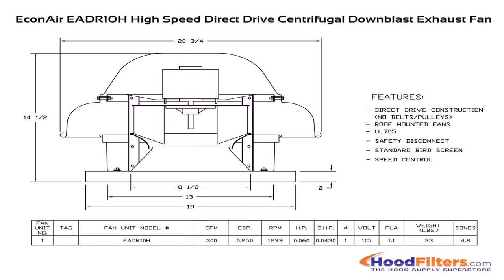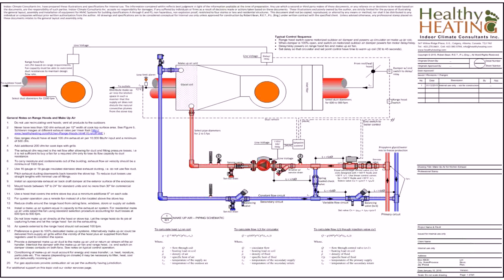Kitchen Exhaust Fan 300 Cfm - Gif Maker DaddyGif.com (see description)